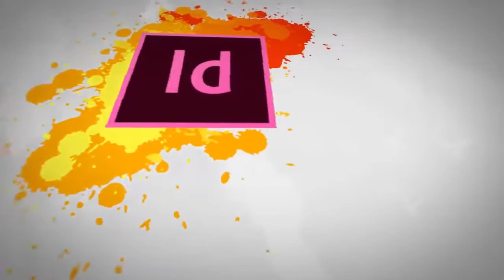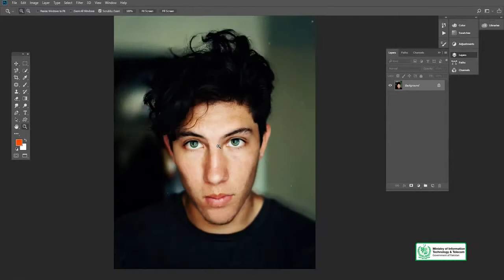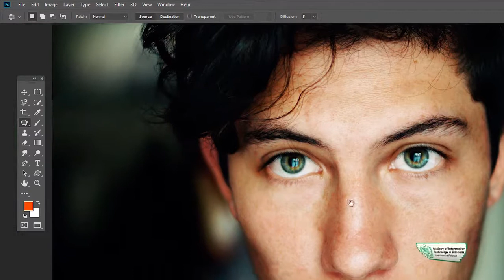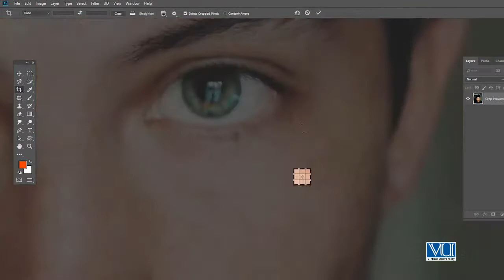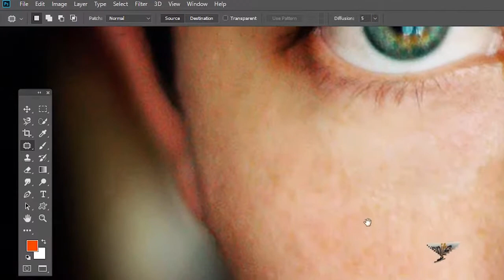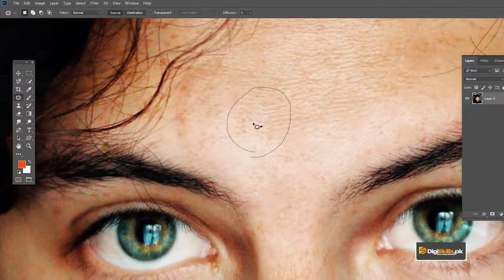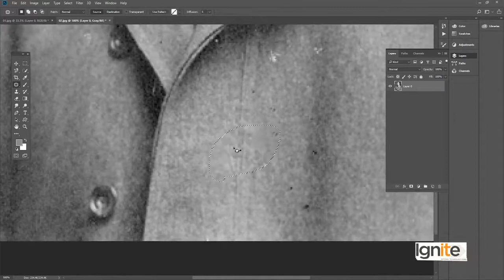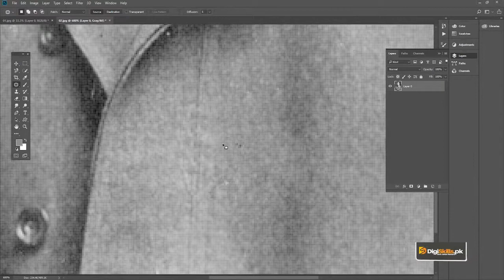Graphic Design - Software Adobe Photoshop - Patch Tool - Digiskills - DigiSkills Pakistan